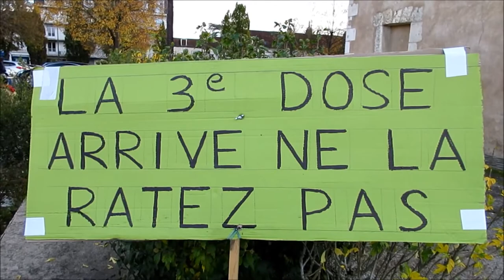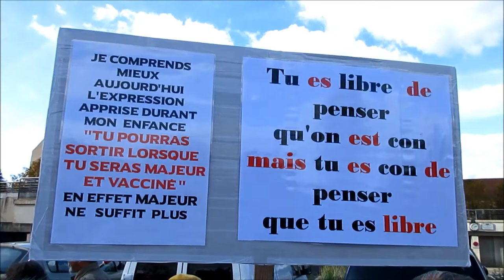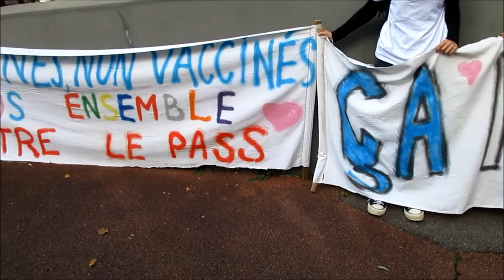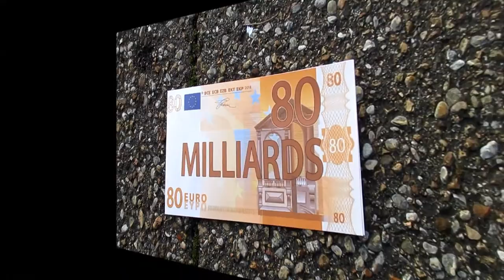Retour sur la manifestation contre le pass sanitaire du 23 octobre 2021 à Auxerre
Retour sur la manifestation contre le pass sanitaire du 16 octobre 2021 à Auxerre et du cortège des colères GiletsJaunes en fin de manifestation.

Anti-pass #15